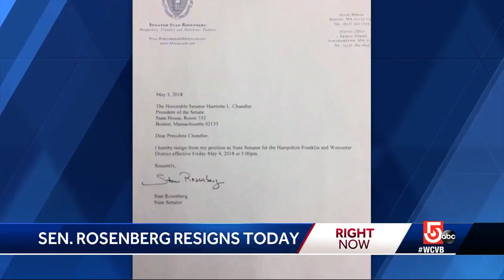Stan Rosenberg resigns Senate Friday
Former Senate President Stan Rosenberg is resigning from the Massachusetts Senate.